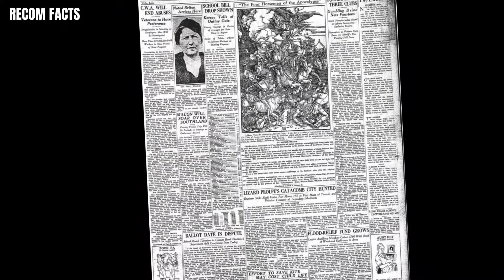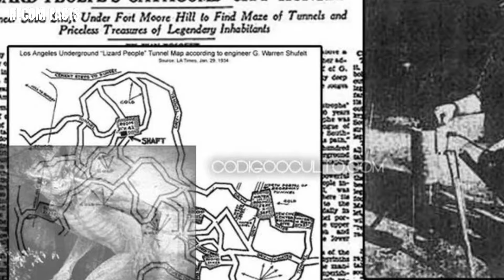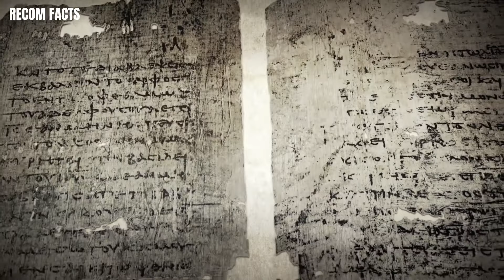Bầu cua online | Hướng dẫn bắt cầu bầu cua online trên 68 game bài, go88, sunwin chuẩn nhất hiện nay